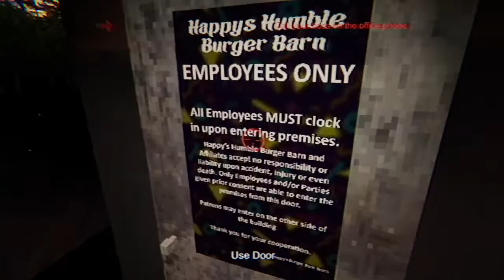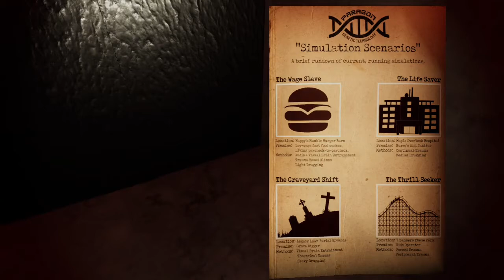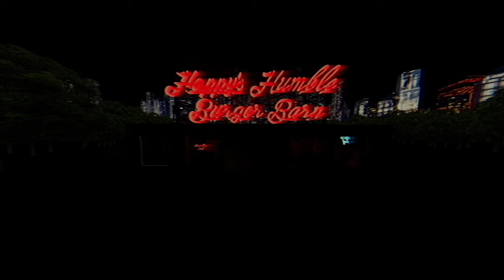That Cow Be Looking At Me Funny ??? [Happy Humble Burger Barn]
Happy's Humble Burger Barn is a free “Fast Food Horror Sim” that has some pretty thrilling moments and an oddly captivating aesthetic for a game about burgers. It's a game with a specific time and place it's emulating, a kind of low-grade, lo-fi horror thrill akin to Twin Peaks or your first job in high school.